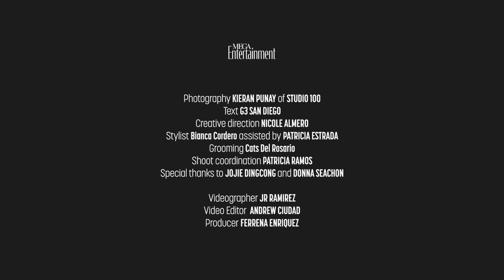Derek Ramsay's Luxury Car Collection | MEGA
MEGA Entertainment cover star and MEGA Man, DerekRamsay , shows us his top six favorite cars from his luxury collection. From Lamborghinis to Bentleys, Derek has got them all. Apart from owning the cars, the newly engaged actor is well versed in their history. He shares this knowledge with us, while giving us an inside look in the sentimental value of each car.

for the latest trends in fashion, beauty, culture, and entertainment